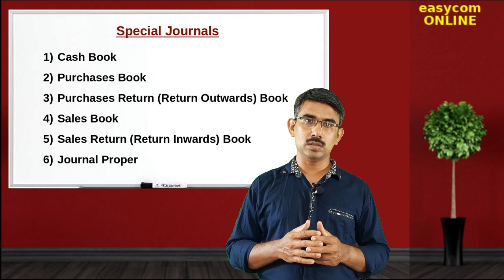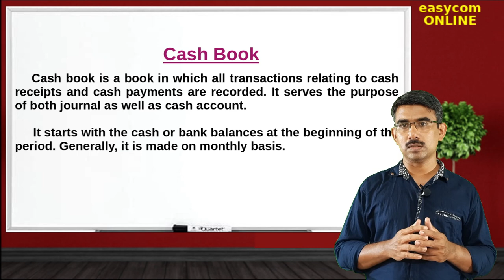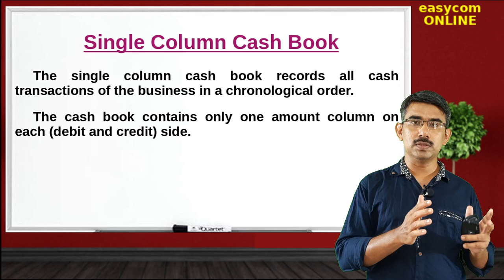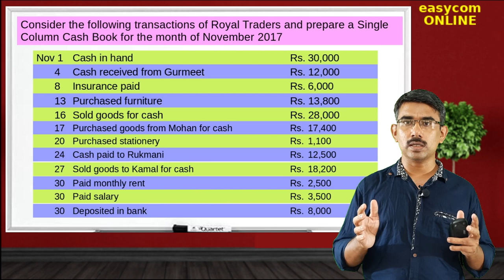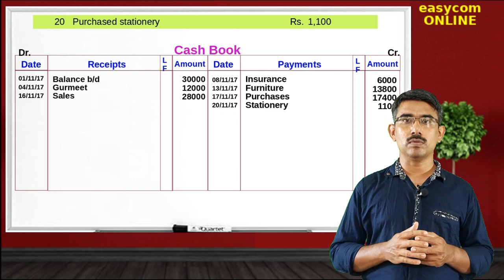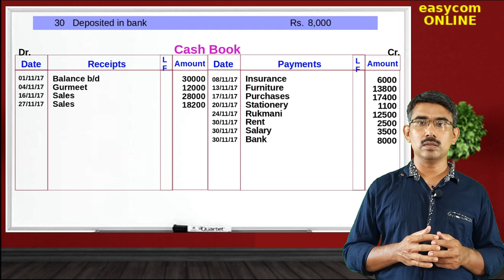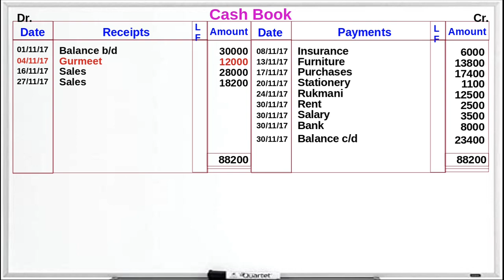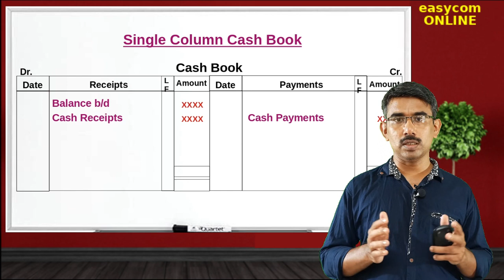XI-4.1 | Single Column Cash Book | Day Books | Special Journals | Recording of Transactions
Preparation of Single column cash book